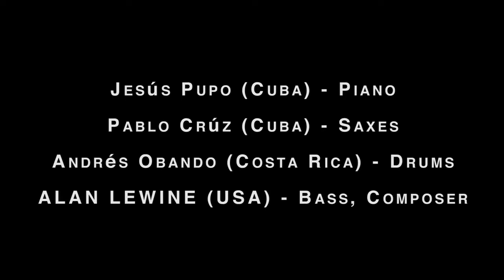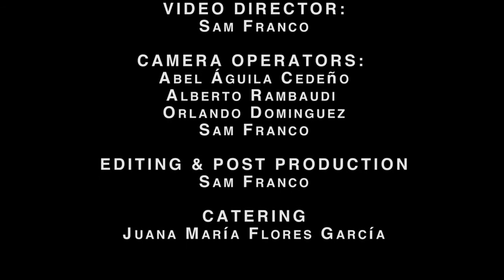Alan Lewine Xtet - Live at Teatro America - Havana Jazz Plaza - January 19, 2020 - Full Concert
Alan Lewine Xtet - Live at Teatro America - Havana Jazz Plaza - January 19, 2020
Alan Lewine (US) - bass, composer (contrabajo, compositor)
Jesús Pupo (Cuba) - piano
Pablo Cruz (Cuba) - tenor sax, soprano sax (saxos tenor y soprano)
Andrés Obando (Costa Rica) - drums (bateria)

1)  0:00   Intro
2)  0:56   Foolin' Around
3)  7:50   Hablando
4)  8:30   Cataclysm
5) 15:37  Lisofall
6) 20:56  Llano Quemado
7) 25:30  Introduction of Musicians
8) 26:17  Xterdays

Right now, while all the musicians and their fans have to stay home, and all the venues for live music have closed, this is the next best thing! We appreciate it.

About Alan Lewine:

Alan Lewine is a bassist, composer and producer currently based in Philadelphia. He has performed and recorded all over the world with many of the greats of jazz like Richie Cole, Anita O’Day, Joe Henderson, Sweets Edison and Roy Hargrove to name but a few. His musical efforts have included all styles of jazz, blues, afropop, salsa, samba, and Balinese gamelan as well as contemporary classical and flamenco-influenced music. Alan serves on the Boards of Directors of the Jazz Bridge Society and the international Society of Bassists..